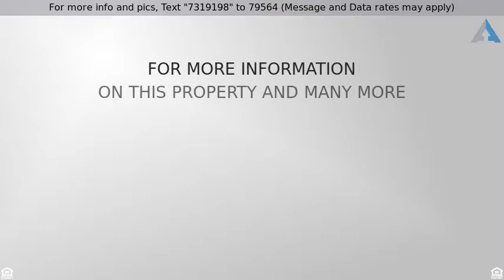Priced at $310,900 - 99 Camden Street, Methuen, MA 01844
Don't miss the opportunity to own this beautiful c

Don't miss the opportunity to own this beautiful colonial in Methuen, completely renovated, with a large and open eat-in kitchen, and hardwood flooring throughout. The master bedroom has a double doors walk-in closet, beautiful Jacuzzi bathtub, Sink and shower. Newer roof and mostly Harvey replacement windows throughout the home.  Large level yard to enjoy the summer with a built in fire pit, and driveway for plenty of off street parking. Book your showings today!! Showing start 4/4/17 Due to the snow storm!